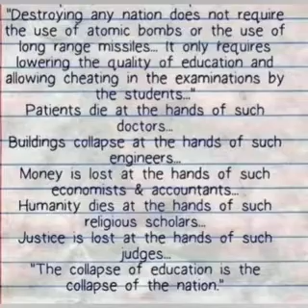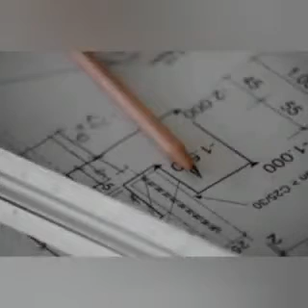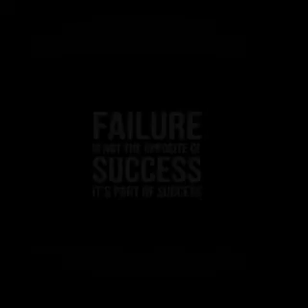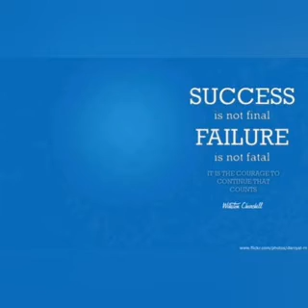Examination Malpractices is still a crime.